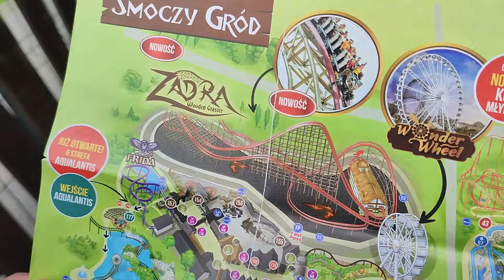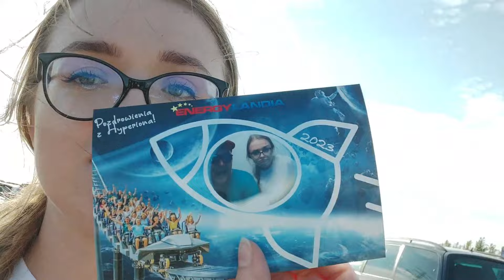Jakie są najlepsze kolejki w Energylandii? (vlog)